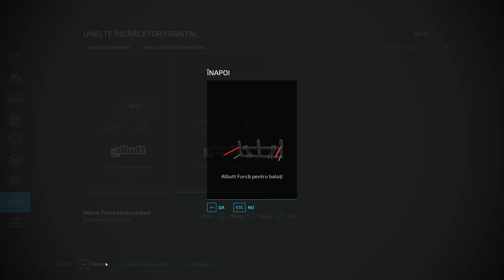La un pas de FALIMENT am gasit solutia salvatoare | NO MAN'S LAND HARDCORE [4K 60FPS PC ULTRA] - E04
✅ Videoclipuri recomandate:
✔️ Cel mai urmarit video cu ETS 2 prin Romania de pe IONA GAMES il puteti vede aici